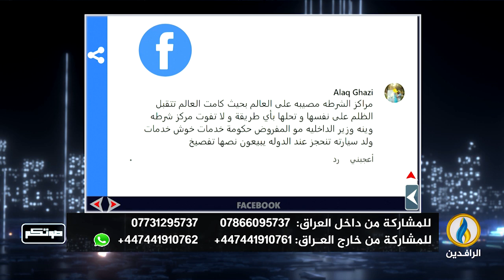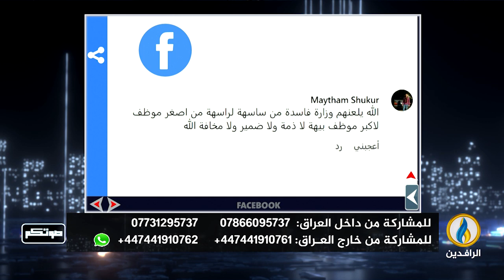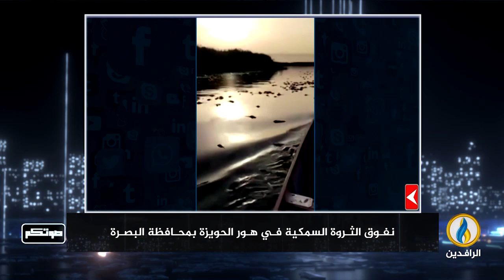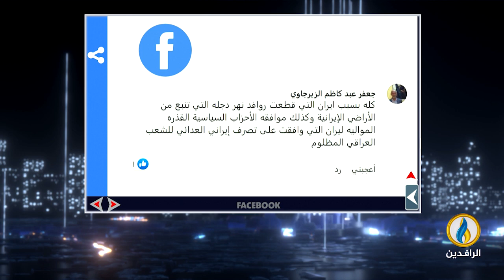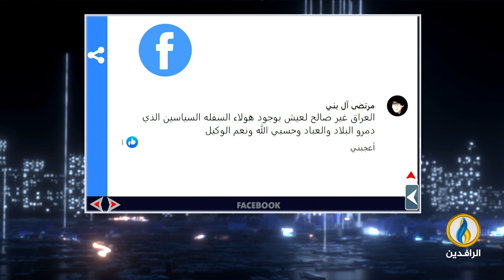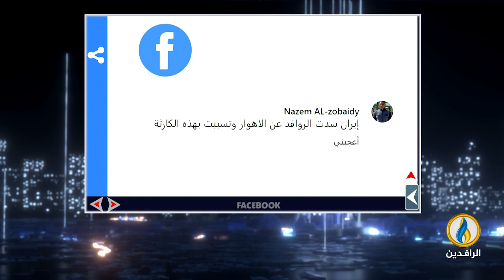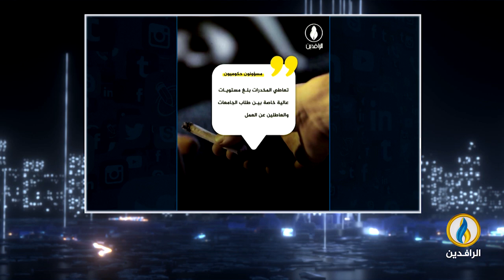صوتكم | 11 - 8 - 2024